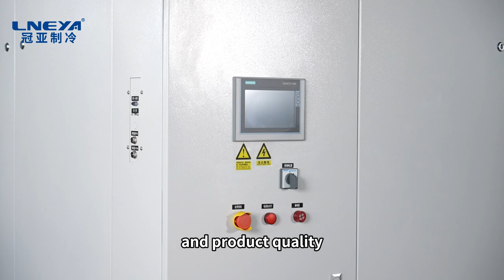Features of Reactor Cooling Heating System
Advantages include high-temperature cooling technology, direct cooling and cooling at high temperatures of 300°C, fully closed circulation system, single medium temperature control, temperature: -90°C~250°C high-precision intelligent temperature control, temperature control accuracy: ±0.5°C. In addition, the system also has a multi-functional alarm system and reliable functions, and the magnetic circulation pump has no shaft seal, which solves the problem of circulation pump leakage.